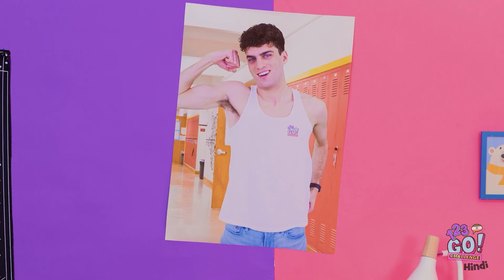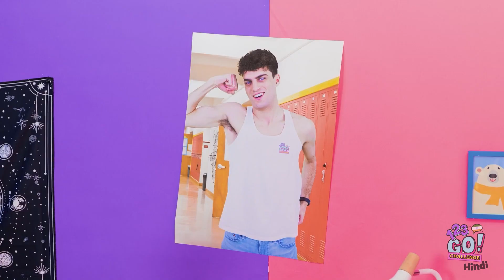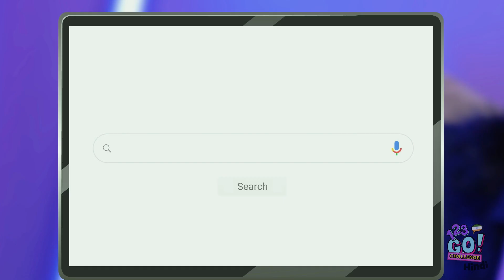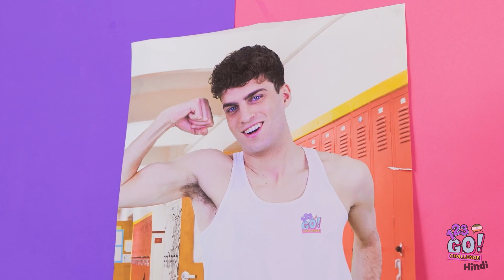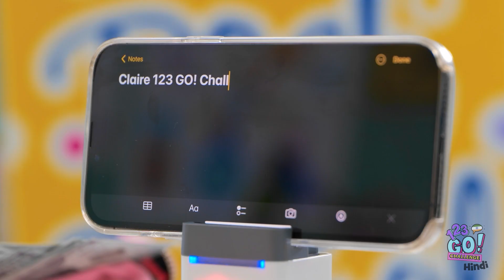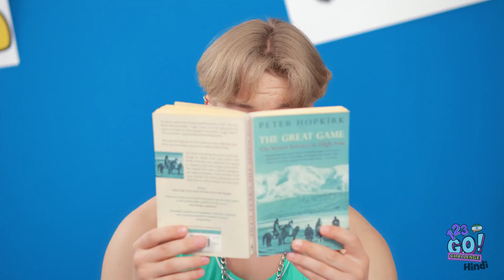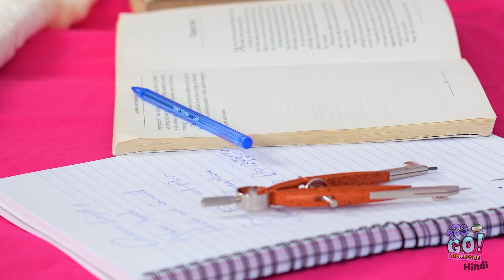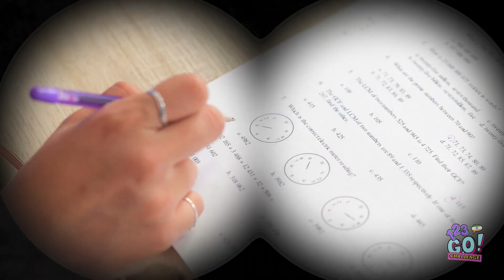गरीब नर्ड vs मश्हूर ई-गर्ल | ई-बॉय के क्रश के साथ वैलेंटाइन्स डेट! ब्यूटी मेकओवर 123GO! CHALLENGE पर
आप अपनी पसँद के इंसान को इम्प्रेस कैसे करेंगे?
हमें नीचे कमेंट्स में बताएं!